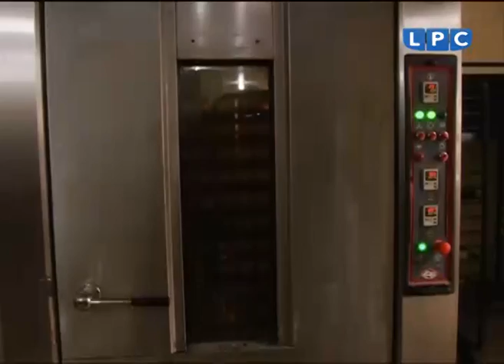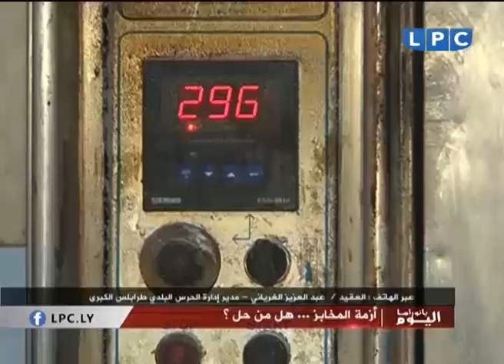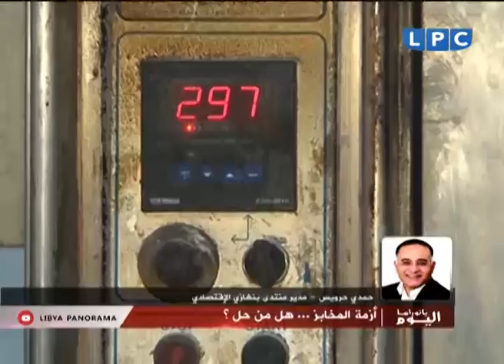حلقة يوم الأحد 1-11-2015 من برنامج "بانوراما اليوم"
موضوع الحلقة: "أزمة المخابز.. هل من حل؟".
ضيوف الحلقة:
- أحد أصحاب المخابز "جمال تركي" في الأستوديو.
- الخبير الإقتصادي "نوري بريون" في الأستوديو.
- مدير إدارة الحرس البلدي طرابلس، العقيد "عبد العزيز الغرياني" عبر الهاتف.
- الصحفي المختص بالشؤون الإقتصادية "احمد الخمسي" عبر الهاتف.
- رئيس منتدى بنغازي الإقتصادي "حمدي حرويس" عبر الهاتف.